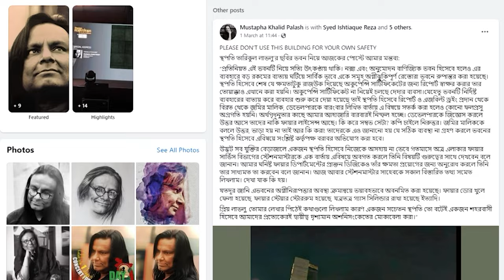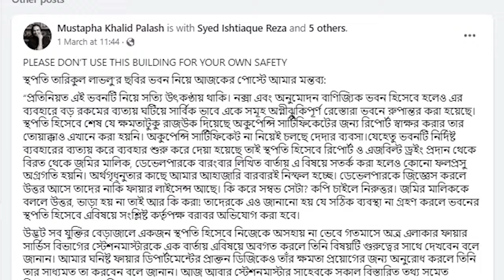'এই বিল্ডিং কেউ ব্যবহার করবেন না'- কেন ফেসবুকে এই কথা লিখলেন স্থপতি মুস্তফা খালিদ? | Mustapha Khalid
Our Office Address:
EKHON TV
City Park Lane
19, Hatkhola Road, Wari
Dhaka-1203
Bangladesh